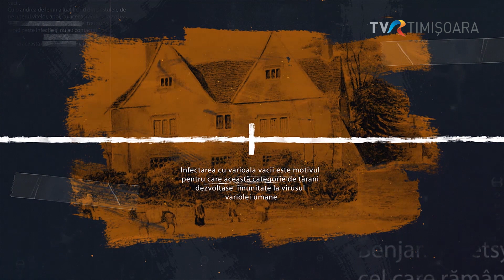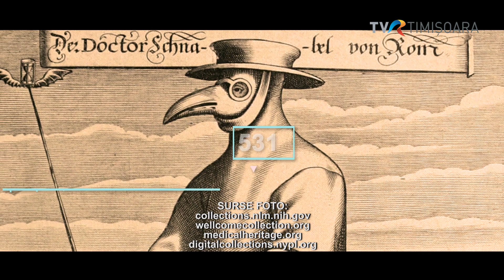Istoria Pandemiilor: Europenii înțeleg că se pot imuniza contra variolei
Benjamin Jetsy, un fermier din vestul Angliei, își expune deliberat familia  la variola vacii în 1774. Astfel, descoperă că aceștia dezvoltaseră  imunitate la variola umană.
După secole în care Europa fusese traversată de epidemii care lăsaseră în urma lor milioane de victime, europenii au înțeles că se pot imuniza măcar împotriva variolei.
Grafică: ciuma bubonică (Italia 1346), tusea convulsivă - Paris (1578), pojar din Boston din 1657)
Conform documentelor, specialiștii estimează că la începutul anilor 1700, în Europa, mureau anual aproximativ 400 mii de persoane doar de variolă.
În spațiul rural, țăranii observaseră că o anumită categorie de oameni nu se infecta de variolă sau făcea forme ușoare ale bolii. Aceștia erau cei care lucrau cu vitele, adică, văcarii și lăptăresele.
Infectarea cu varioala vacii este motivul pentru care această categorie de țărani dezvoltase  imunitate la virusul variolei umane.
Benjamin Jetsy, un fermier din vestul Angliei, este cel care rămâne în istorie ca fiind primul care își expune deliberat soția și pe cei doi fii la variola vacii.
Cu o andrea de lemn a luat lichid din pustulele de pe ugerul vitelor, apoi, cu aceeași andrea, a zgâriat ușor brațele celor din familie. Cei trei au trecut rapid peste infecție și nu au contactat vreodată variola.
După această eveniment, Benjamin Jetsy a fost chemat de mai multe ori la Londra pentru a da detalii despre procedeul folosit.
Două decenii mai târziu de la această întâmplare, un doctor de țară, Edward Jenner, avea să documenteze întregul proces al variolării. Peste ani, Edward Jenner avea să fie numit “ părintele vaccinului“.